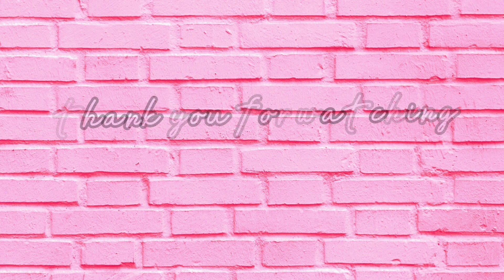My Nephew does my make up | Potiebels TV